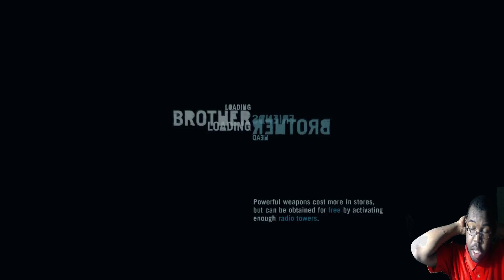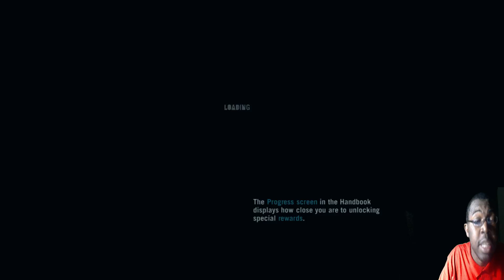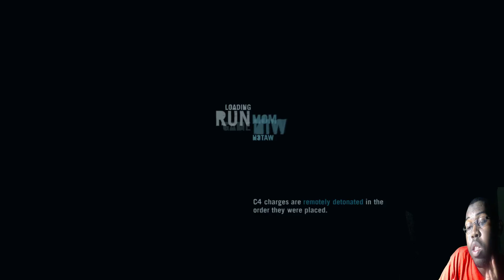Far Cry 3 part 8 Live Stream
Capture all the outpost and watch tower next up is doing all the outpost quest